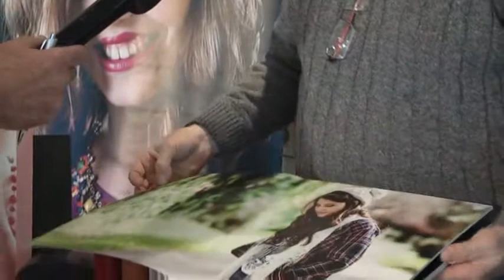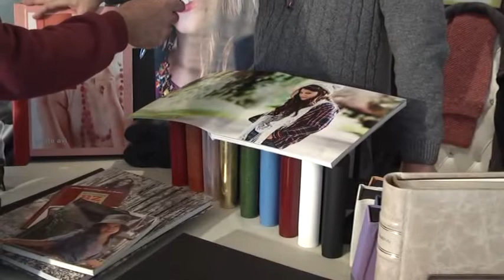CURSO DE FOTOGRAFIA - DANIEL ZELENDER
4to.SEMINARIO DE D´IMAGE